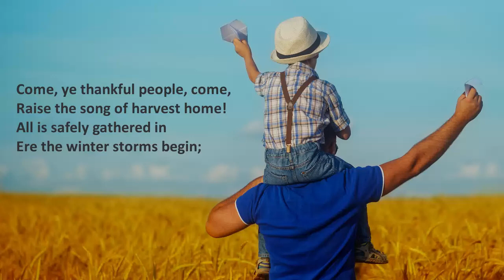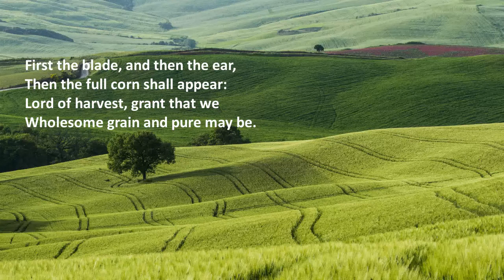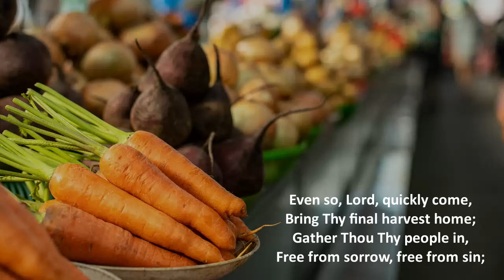Come, ye thankful people, come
Music copyright info below from YouTube. Other copyright info on video.  Stock photography from Freepik  (Premium Licence user20363059).